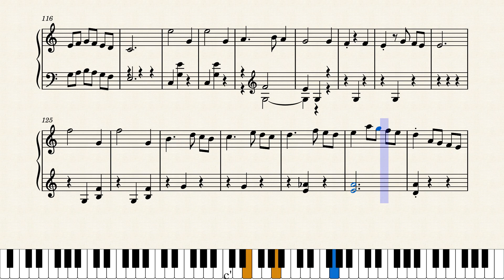Minuet_in_C_major 202206271203